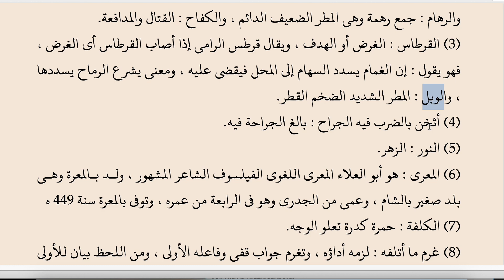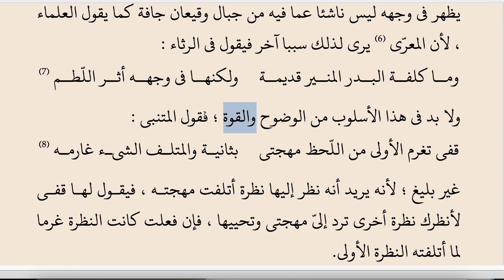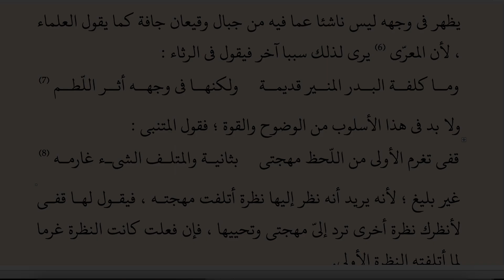BELAGATI VADIHA 7 (ÜSLUBUN ÇEŞİTLERİ 2 - EDEBİ ÜSLUP 2)